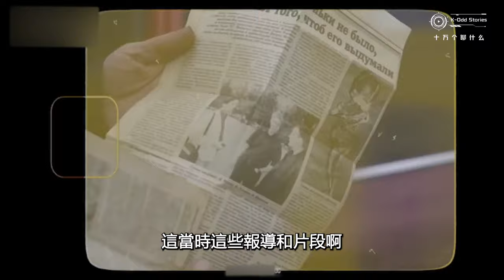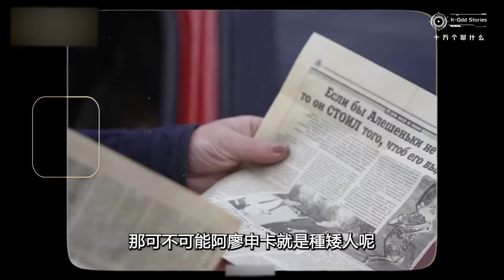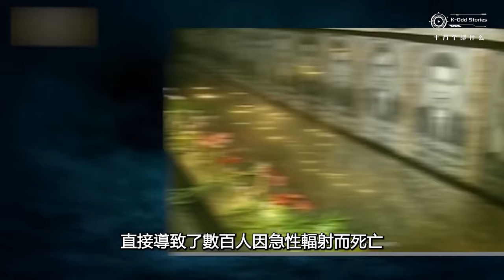老人收養了異形嬰兒！最後被関進了瘋人院。1996年車裡雅賓斯克神秘發現大揭秘！核輻射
阿廖申卡嬰兒之謎：1996年，俄羅斯車裡雅賓斯克州的卡利諾沃村發生了一起神秘事件，74歲的塔瑪拉·普羅斯維利納在森林中發現了一具神秘的生物，這個僅有25釐米長的生物被稱為阿廖申卡嬰兒。塔瑪拉認為它是一個被遺棄的嬰兒，並悉心照料，但它奇特的外貌讓村民和家人感到疑惑。

本視頻將深入探討阿廖申卡嬰兒的真實身份，探討其是否為外星生物，還是因1957年核洩漏事故導致的畸形胎兒。神秘屍體的失蹤和關於其被UFO帶走的傳聞，讓這起事件更添神秘色彩。 通過對事件的回顧和不同觀點的解析，本視頻揭示了這起充滿爭議的神秘事件。加入我們，探索阿廖申卡嬰兒背後的未解之謎，並深入瞭解這一事件對外星生物和核污染問題的討論。